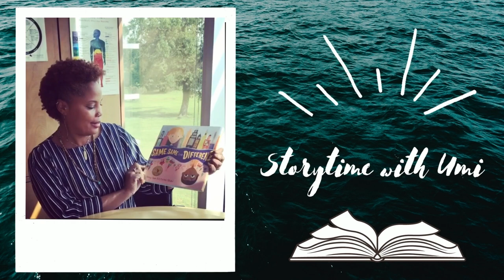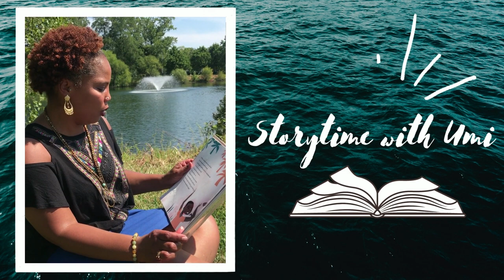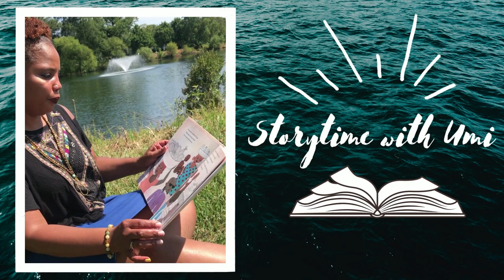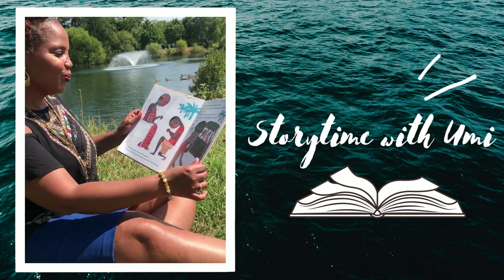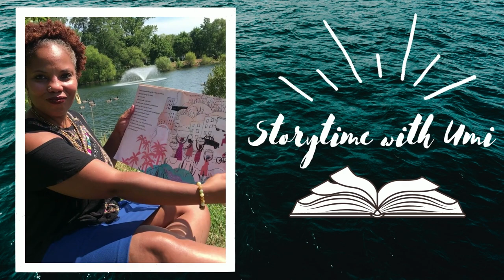Emmanuel's Dream: The True Story of Emmanuel Ofosu Yeboah - Storytime with Umi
Emmanuel's Dream: The True Story of Emmanuel Ofosu Yeboah was written by Laurie Ann Thompson and illustrated by Sean Qualls Video recorded by Arlethia White Farris in August 2019. The book was borrowed from Portsmouth Campus TCC Library.

BURST - Bringing Urgency to Restoration and Social Transformation

Social Transformations is dedicated to fostering global social transformation towards well-being through seven generations ahead, moving from margins to center.

Umi's YumYums began as a tribute to Yani Naim and Yuri Naima, Sunny's twin grandchildren.  The nurturing outreach has expanded to all children including the inner children in all of us.

We read.